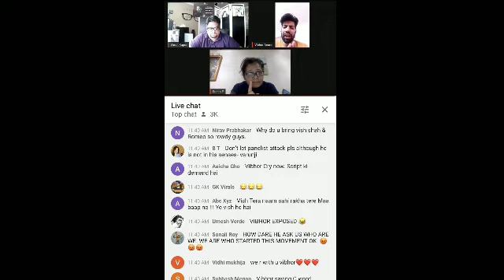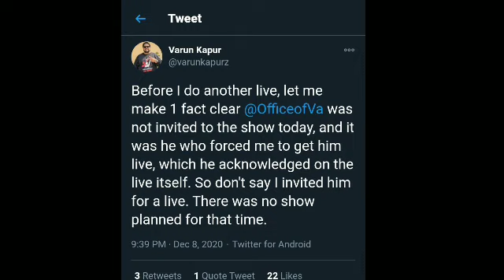Varun kapur trying to give him clean C || Vibhor Anand varun kapur today video || Jay's the news